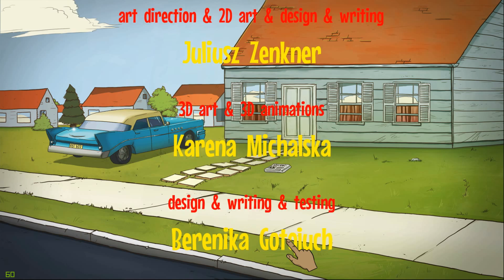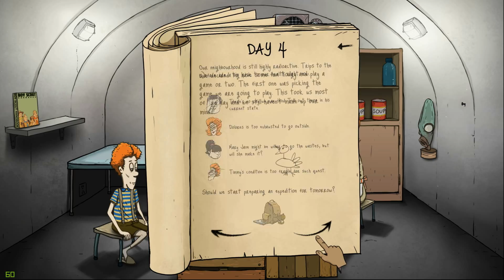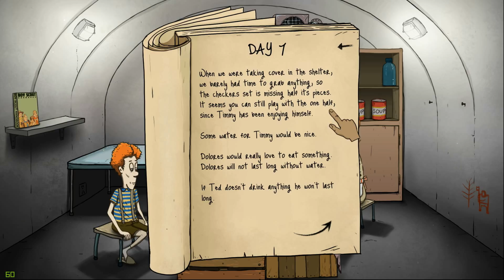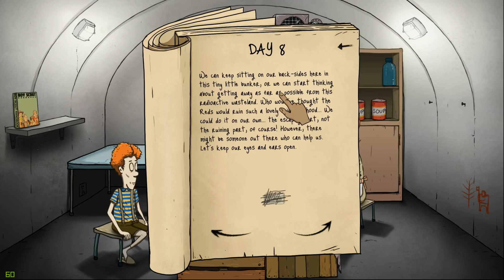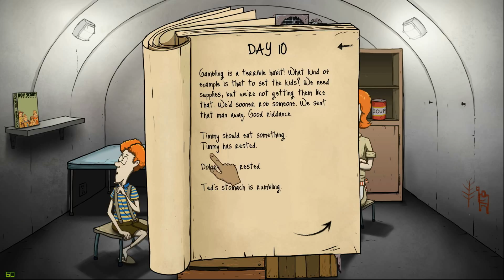Let's Play "60 Seconds" [HD+][S01E001] - Das Unheil geschieht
Hallo und Willkommen zu "60 Seconds".
In diesem Spiel geht es darum, dass wir in einer Apokalypse sind. Es wird auf unseren Wohnort (oder in der Nähe) vom Feind eine Atombombe geworfen.
Und wir spielen genau in dem Moment los, wo die Sirenen los gehen und müssen dann mit dem, was wir haben, im Bunker überleben, bis wir gerettet werden, wenn dies bis dahin geschieht.

Entwickler: Robot Gentleman Studios
Publisher: Robot Gentleman Studios